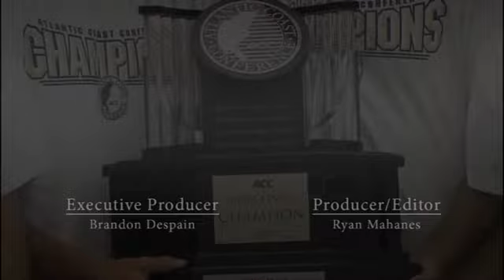Cavalier Sports Weekly - Ataira Franklin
Junior Guard Ataira Franklin hosts the January 11th edition of Cavalier Sports Weekly.